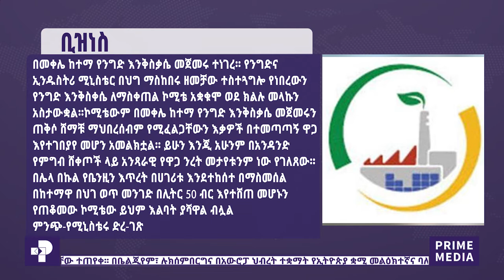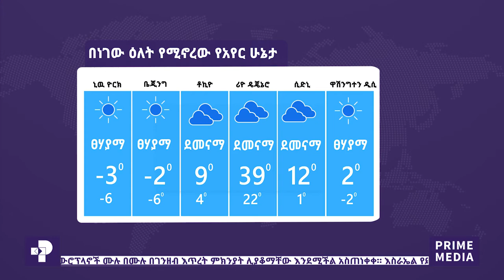ፕራይም ዜና | ጥር 19 / 2013 | Prime Media